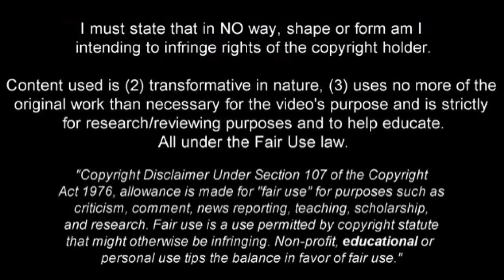ODION IGHALO | Welcome To Manchester United 2020 | Crazy Goals, Skills, Assists (HD)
Odion ighalo - Changchun - Shanghai - 2019/2020 ➠ World Of Football